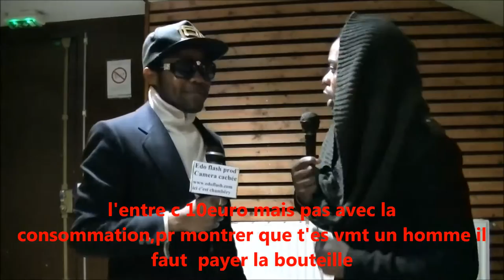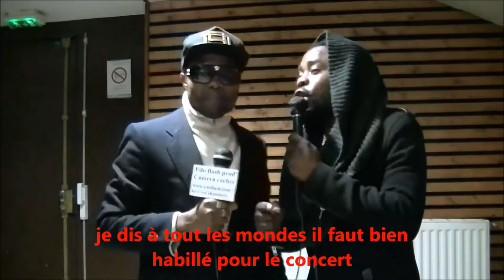concert live RUMBA MOTEMA ,le 28/12/2014,annemasse